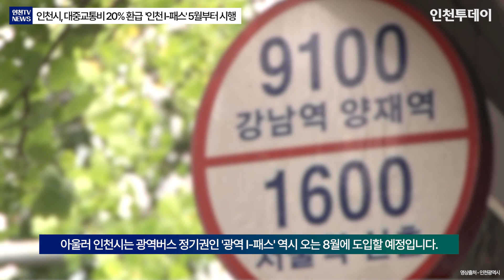[인천TV뉴스] 인천시, 대중교통비 20% 환급 이용횟수 무제한 '인천 I-패스' 5월부터 시행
※ 이 영상은 챗GPT를 이용해 기사를 뉴스 브리핑 대본으로 만들고 일레븐랩스 AI를 이용하여 만들었습니다.

인천시가 오는 5월부터 대중교통비를 일부 환급하는 '인천 I-패스'를 시행합니다. 이는 정부의 'K-패스' 정책을 바탕으로 환급 지원 범위를 더 확대한 것이 특징입니다.

'인천I-패스'는 도시철도와 버스 요금 상승으로 인한 물가 부담을 줄이기 위한 정책으로 인천시민을 대상으로 월 대중교통비 일정 비율을 환급합니다.

'인천I-패스'의 환급률은 19세~39세 청년은 30%, 저소득층 53%, 65세 이상 시민은 30% 입니다. 또한, 정부 정책인 K-패스의 월 이용 횟수 60회 상한을 없애 15회만 넘으면 몇 번을 타도 환급을 받을 수 있게 혜택을 확대했습니다.

인천시는 내년 하반기부터 6세부터 18세 이하 어린이와 청소년층에게도 혜택을 제공할 예정입니다.

아울러 인천시는 광역버스 정기권인 '광역 I-패스' 역시 오는 8월에 도입할 예정입니다. '광역 I-패스'는 8만원을 내면 30일간 서울과 인천 사이를 오가는 광역버스를 무제한 이용할 수 있습니다.

기존 알뜰교통카드 사용자는 별도의 가입이나 카드 발급 없이 ‘K-패스 회원‘으로 전환해 'I-패스' 혜택을 받을 수 있으며, 신규 발급도 알뜰교통카드 앱이나 홈페이지에서 가능합니다.

이상 인투아이(INTO-AI) 앵커였습니다.

기사원문 : 인천시 대중교통비 20% 환급 'I-패스' 5월 시행 광역 I-패스는 8월

기자 : 인천투데이 송승원 기자
앵커 : 인천투데이 인투아이(INTO-AI) 앵커
편집 : 전종근 PD